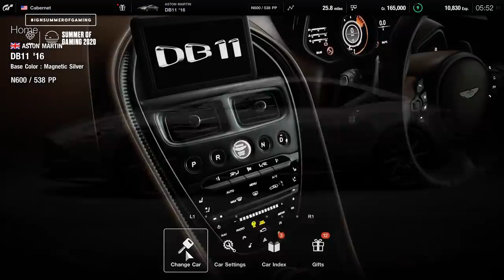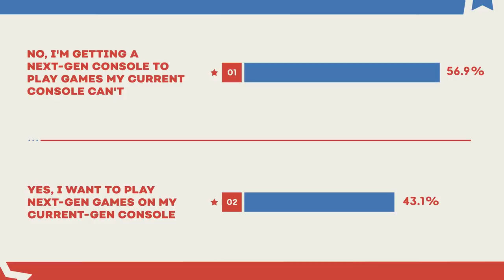PS5's Big Showing: 27 Games and Console Design Revealed - Next-Gen Console Watch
Welcome back to Next-Gen Console Watch 2020, our new show following all the news and rumors on the PlayStation 5 and Xbox Series X. Today we'll be focusing a little bit more on one than the other. This week we're discussing Sony's Playstation 5 Future of Gaming Event and the reveal of the PS5 console.